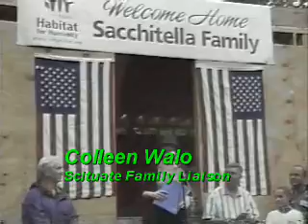Scituate Home Pt.2 - South Shore Habitat for Humanity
Part 2 of 2 continues the story of our recent family introduction of our newest family partners in the lovely seacoast town of Scituate MA. This is the first Habitat house in Scituate built by South SHore Habitat for Humanity.